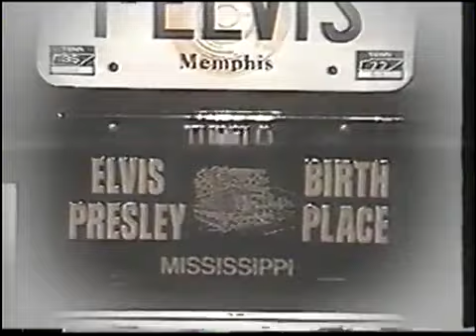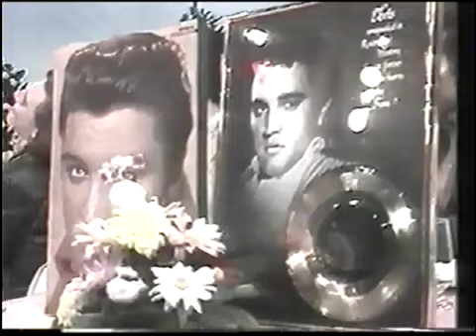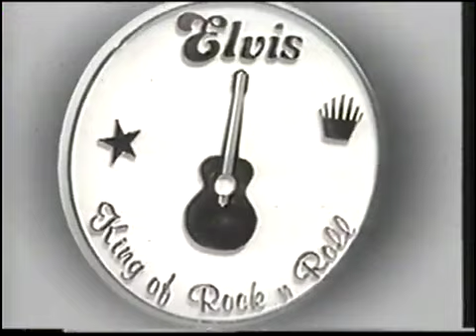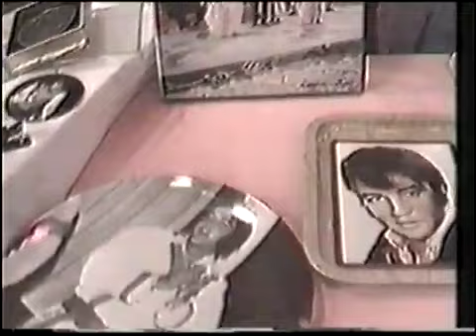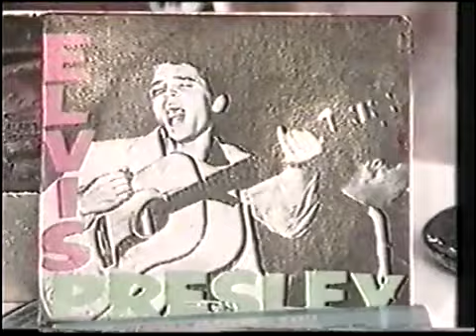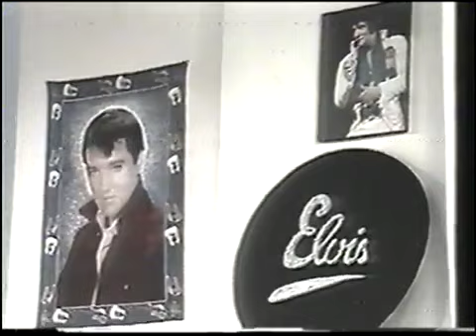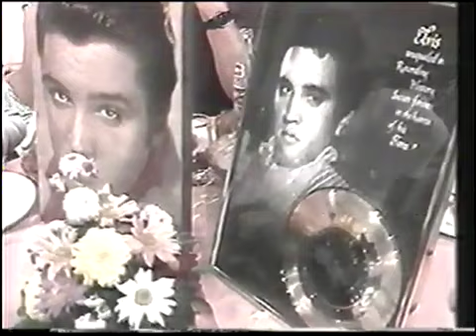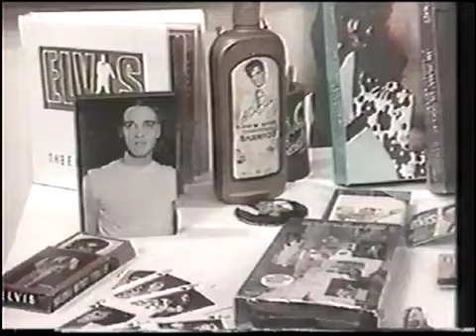Programa Záccaro especial sobre Elvis.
Programa especial em homenagem ao Elvis com a participação de artistas,
covers do Elvis e fãs e colecionadores conhecidos do Brasil!